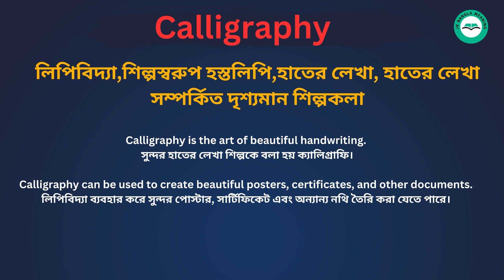Calligraphy Meaning in Bengali/ Calligraphy শব্দের বাংলা ভাষায় অর্থ অথবা মানে কি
Calligraphy  Meaning In Bengali
 Calligraphy  শব্দের বাংলা ভাষায় অর্থ অথবা মানে কি
 Calligraphy  Bangla Meaning